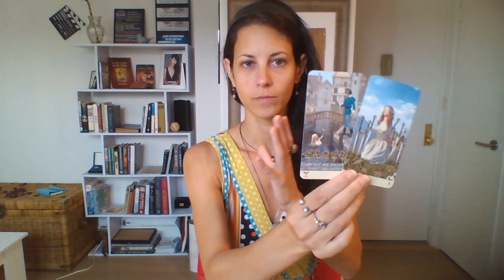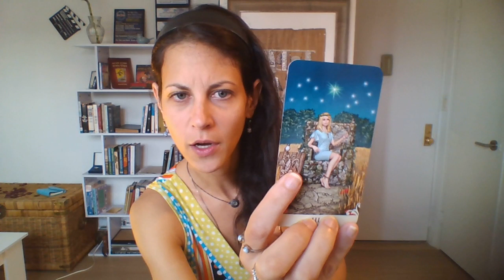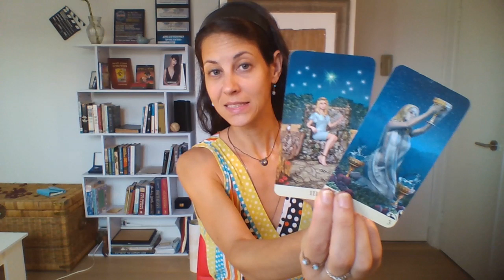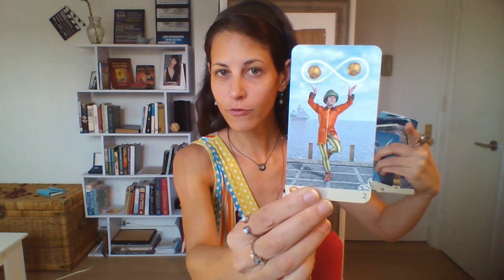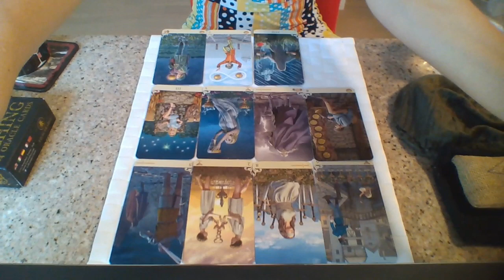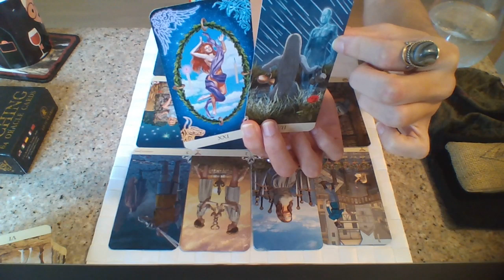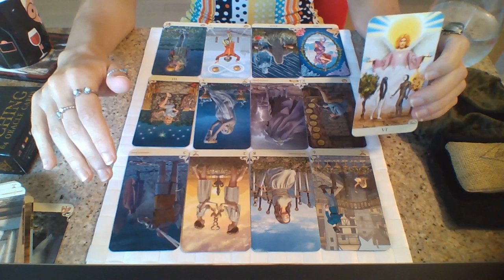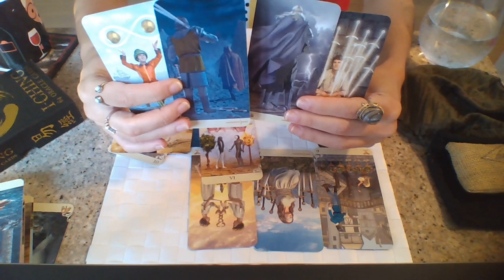PISCES August 2019 || AVALON Affair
*BUNKAI*
A term in martial arts which means hidden applications, truths and secret under layers

*Please remember - you are loved and important. If you feel like you don't know how to keep going, share this with a loved one and seek help. There are many hotlines.

I LOVE PISCES YOU SEEKERS!

*I do not ask for donations, because unless I'm experiencing an emergency and am in real "need" I prefer to not put myself on a frequency of charity and lack.
SO THE BEST WAY to support me and my channel is to raise your own frequency and expand your consciousness by LEARNING AND DOING THE WORK (with the help of my services;)
If you pay me for my creations, for the sake of your own expansion (hence the expansion of the collective), it makes me happy. It keeps me vibrating with abundance and allows me to continue with my teachings. So simply purchase any of my services :)

Morgane; The Existential Shift